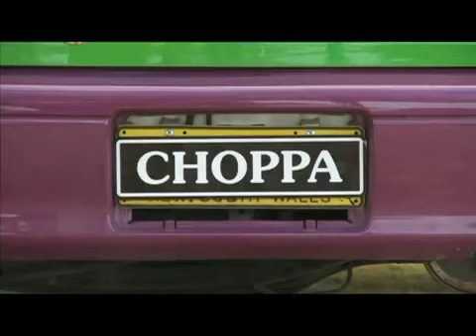TV Ad Netherlands.mp4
JUCY Rentals featured in a television ad campaign in the Netherlands